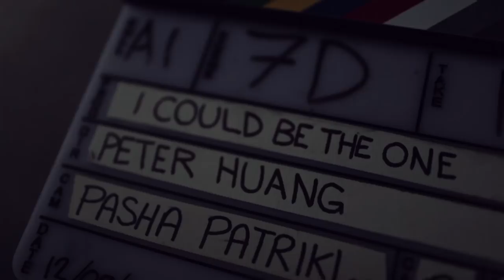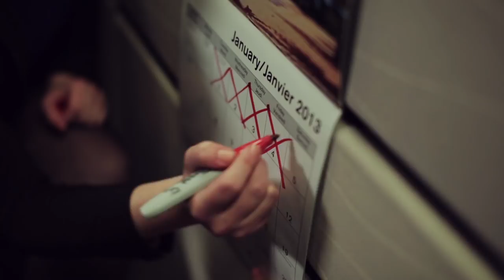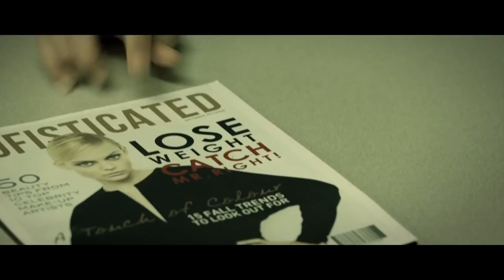THE MAKING OF "I Could Be The One" Music Video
"You, the people of YouTube, are awesome. The comments, the interpretations, FREEZE FRAMING the truck to figure out the meaning of the video. It's rad. I can't thank everyone enough for the love they have for this video. The team behind it deserve most of the credit - the actors, the crew on set, and Mad Ruk Entertainment for all their support. Avicii, Nicky, and At Night as well for taking a risk on this concept. There were some hairy moments...

I hope 20 million views shows that music videos are no longer a dying art. They may have died years ago, but I think the internet has brought them back. Having grown up admiring the likes of Jonze, Fincher, Romanek, and Webb... I'm unbelievably excited to be working in an industry where the gates of creativity are wide open."

-Peter Huang ,
Music Video Director of "I could Be The One"

In celebration of 20 million views, we thought we would kindly release behind the scenes footage to the music video for the hit single "I Could Be The One".

This 6 minute clip takes us behind Director Peter Huang's thought process in creating a music video that is wildly entertaining yet unique to the world of EDM.

"BEHIND THE SCENES" Shot By Andrew De Zen for Toronto
"BEHIND THE SCENES" Shot By Jonathan Ruck for Barbados
"BEHIND THE SCENES" Edited By Andrew De Zen

A Mad Ruk Entertainment Production